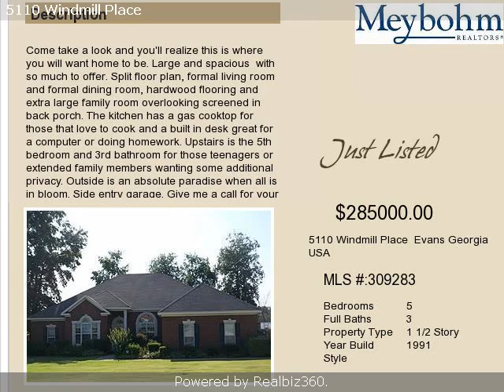Real estate for sale in Evans Georgia - 309283